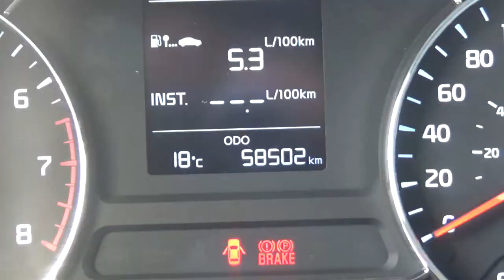Kia / Forte / 2018 - JE249374